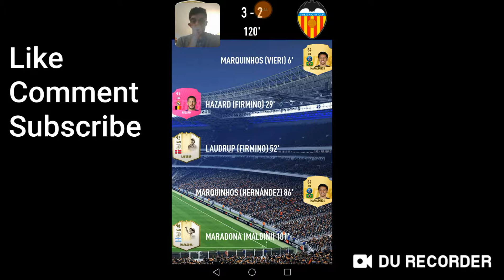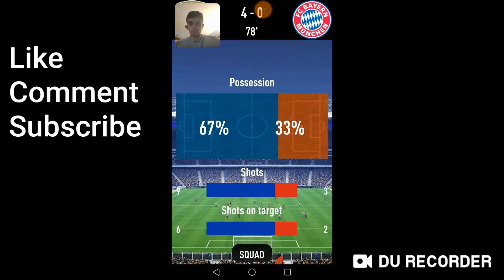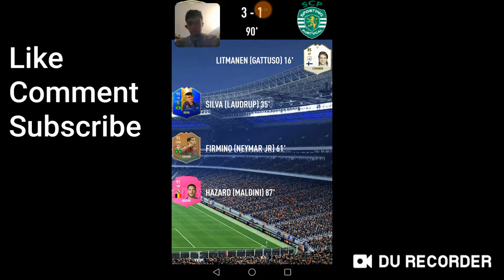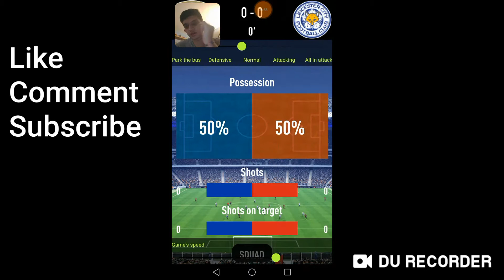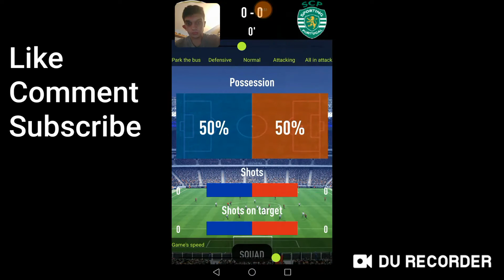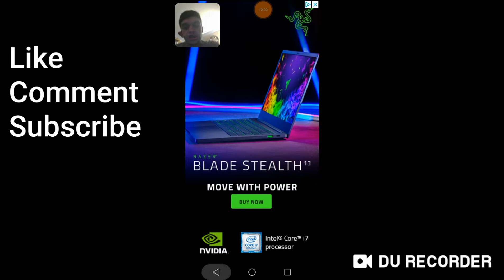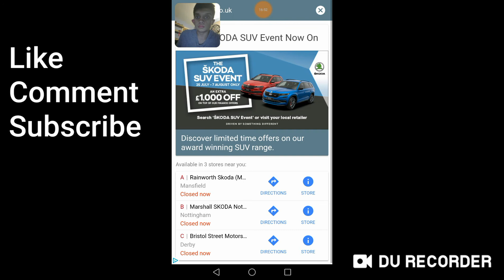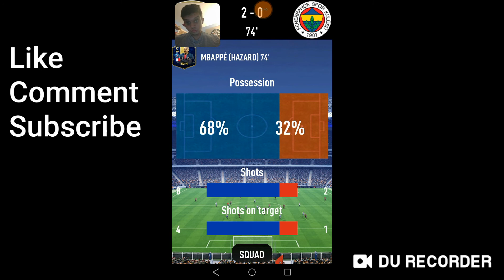Playing my weekend league games. Every lose I eat a bean boozle.